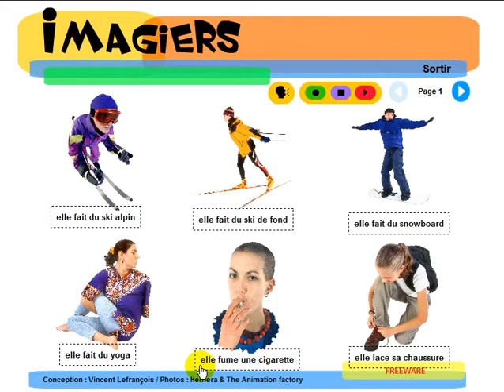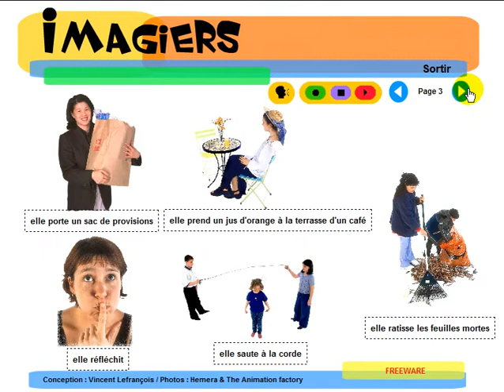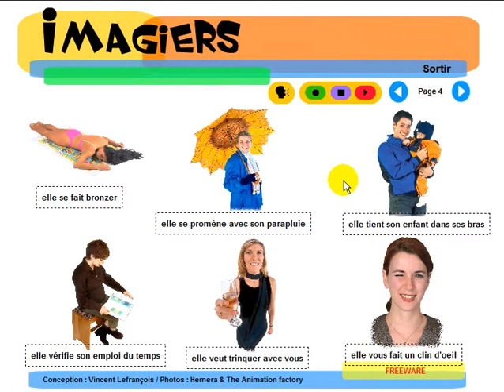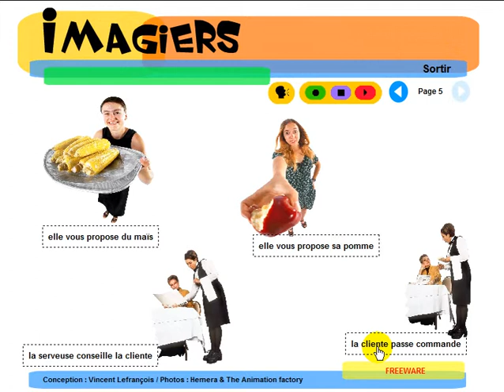Curso de Francês = Imagiers = Vocabulaire = Que fait elle #4